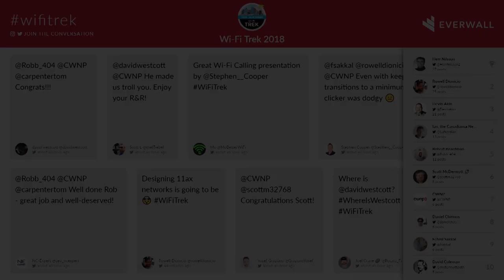2018 Wi-Fi Trek - Devin Akin & Jason Hintersteiner (Two Takes of 802.11ax)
Devin and Jason go head to head and discuss their thoughts on 802.11ax and the implications for the future of Wi-Fi.

About Wi-Fi Trek
Wi-Fi Trek is an annual Wi-Fi conference held by CWNP. It brings together thought-leaders in wireless and is meant for beginner and expert alike.

About CWNP
CWNP® is the industry standard for vendor-neutral enterprise Wi-Fi certification and training. CWNP’s entry-level to expert certifications prepare IT professionals to specify, design and manage Wireless LANs. CWNP has certification holders in more than 150 countries and authorized  training partners around the globe.